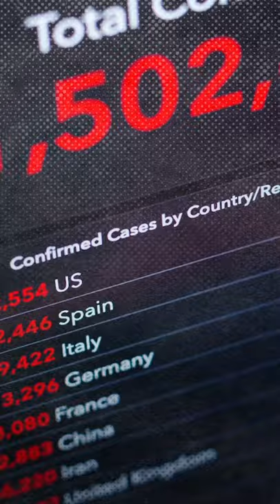Why Stay Home